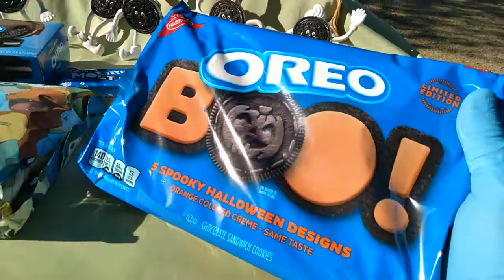Oreo Insanity 6! Cookie Insanity! Halloween Insanity! 🎃